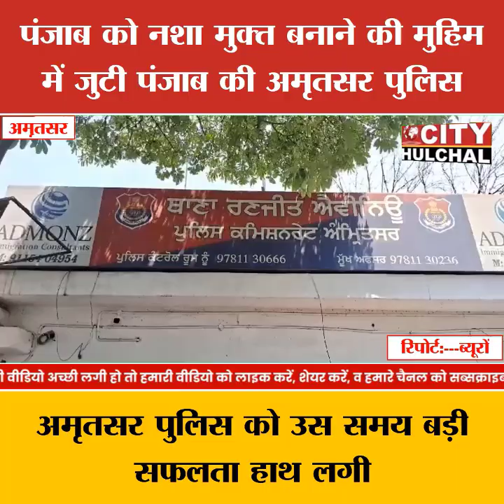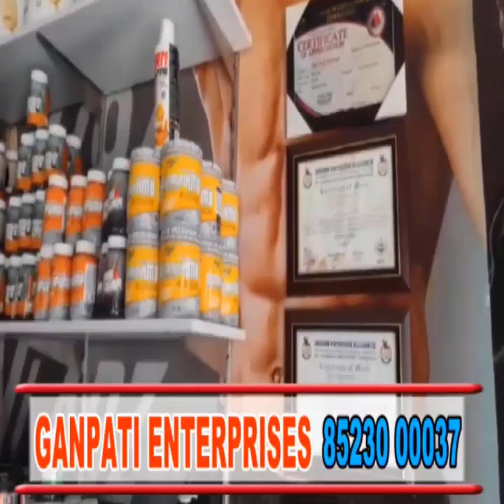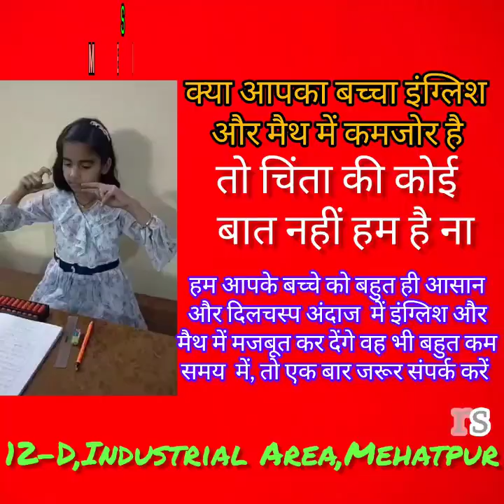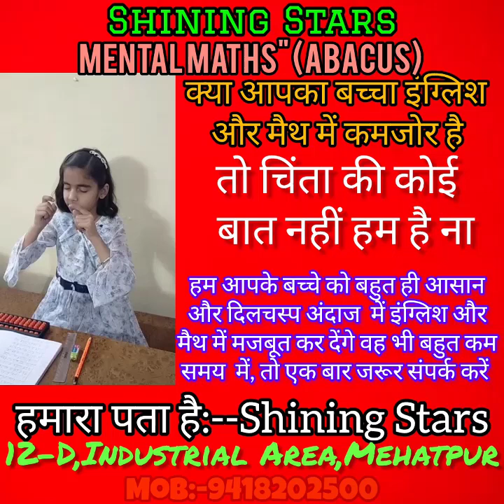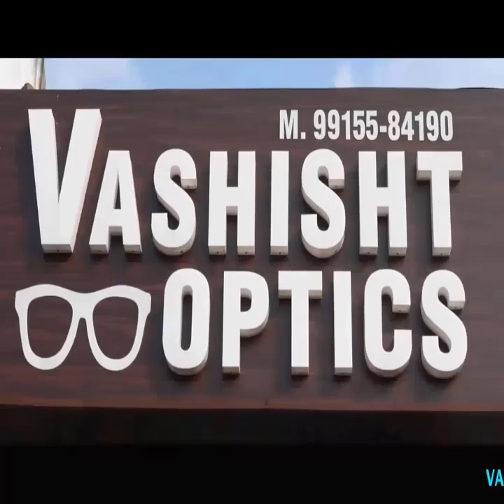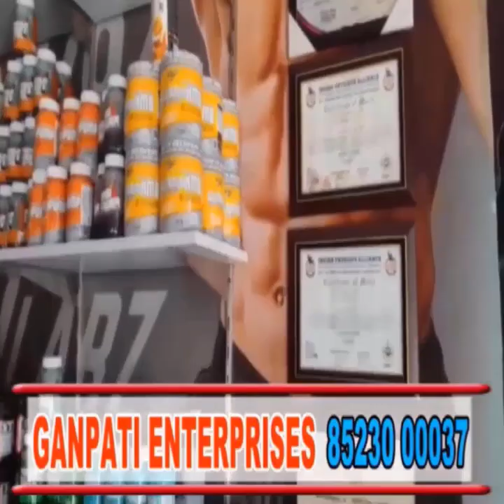300 ग्राम हीरोइन के साथ तीन नशे के सौदागरों को अमृतसर पुलिस ने किया गिरफ्तार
300 ग्राम हीरोइन के साथ तीन नशे के सौदागरों को अमृतसर पुलिस ने किया गिरफ्तार